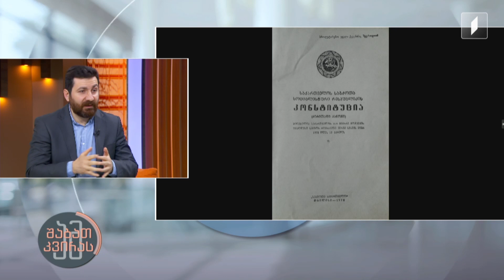ამშაბათკვირას 1978 წლის 14 აპრილი - როგორ დავიცავით მშობლიური ენა